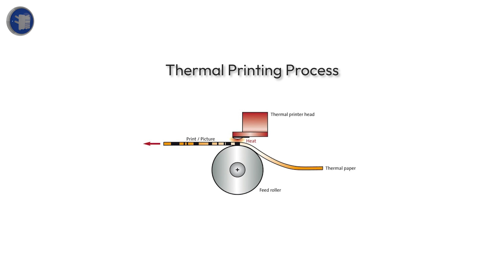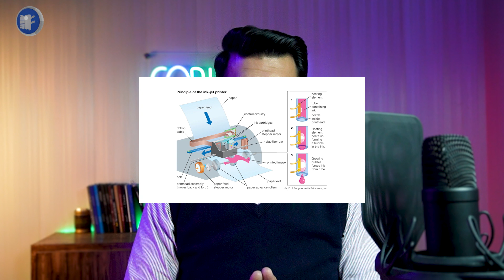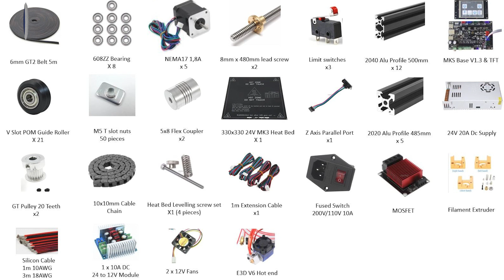Printer Repairing Course | CLASS 01 | हिन्दी , اردو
Printer Repairing Course | CLASS 01 | Hindi, Urdu
Awakening:
This video tutorial 01 of complete printing repairing series step by step. It is part of a complete Free repairing course, In each episode, we will teach complete repairing. Course with 100% Practical, 100% Self Employment Support, Life Time Backup Support, Live practical on Various Brand & Model, Free Study Materials. We will show you how to work on nearly any laser printer.

Video Content:
[ 00:00 ] Intro
[ 00:50 ] Who Can Learn Printing Repairing
[ 01:05 ] Types of Printing Technologies
[ 01:17 ] Thermal Printers Basic Details
[ 02:37 ] Inkjet Printers Basic Details
[ 05:16 ] LaserJet PrintersBaic Details
[ 07:16 ] Why This Video Is important?

,پرنٹر کی مرمت کا مفت کورس ,प्रिंटर रिपेयरिंग कोर्स, हिन्दी,How To Repair Laser Printer